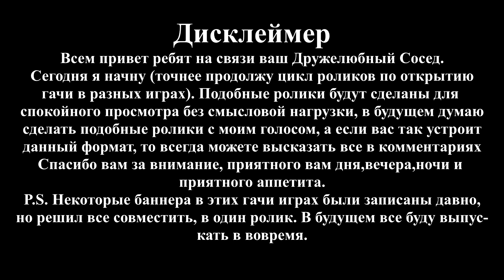I CookieRun Kingdom I OPEN GACHA I Crunchy Chip I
Тут вся нужная информация.